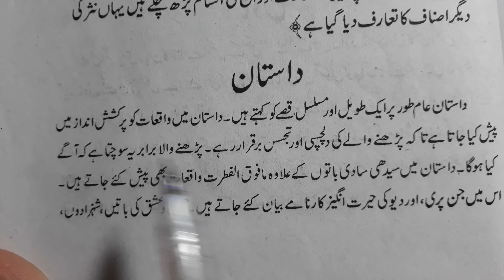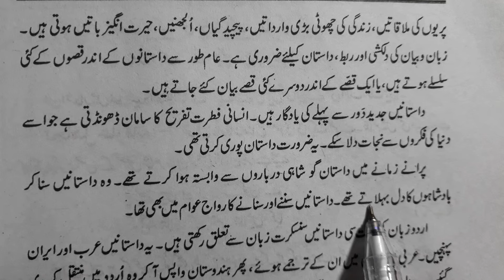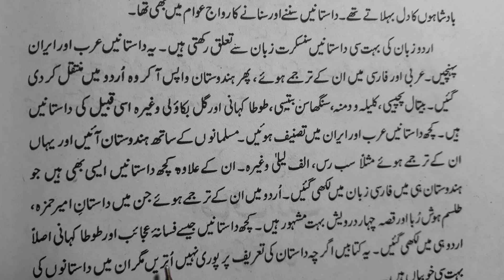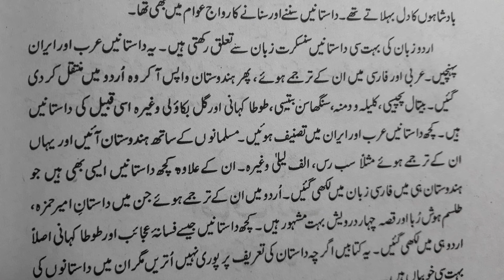Class 10 urdu nasar ki kisme or aksam dastan Nawa e urdu ncert